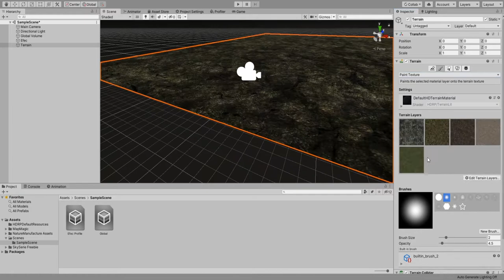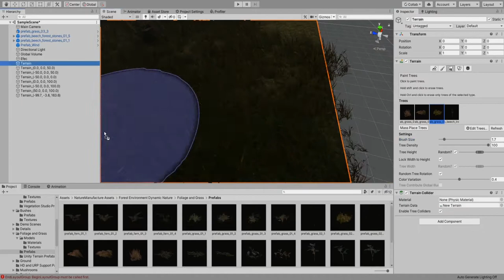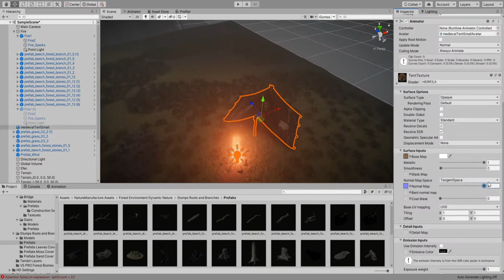Mountain Hill | Speed Level Design | Unity | HDRP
Hi:) This is a simple scene making in Unity.